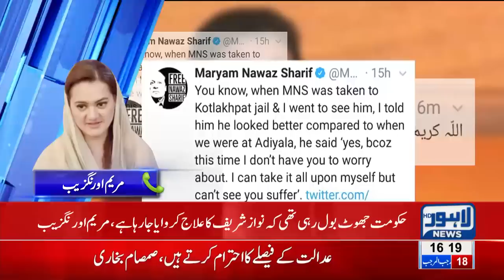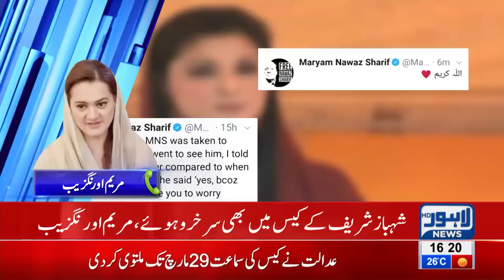Imran Khan Should apologize to Nawaz Sharif: Maryam Aurangzeb